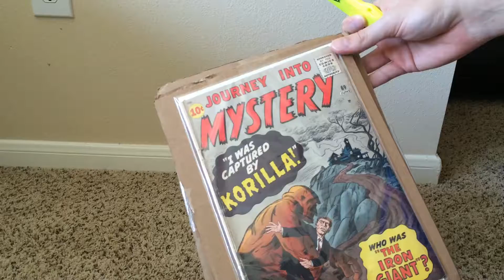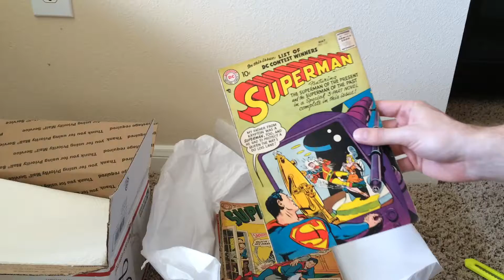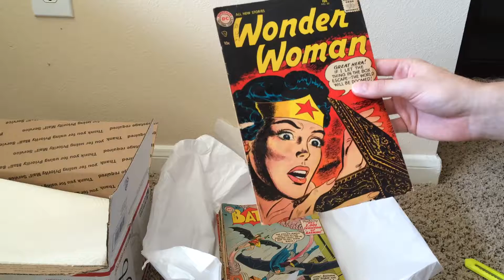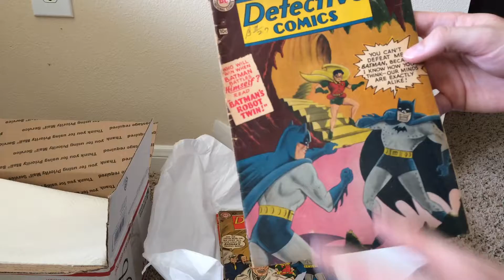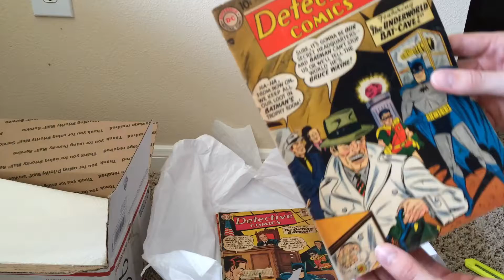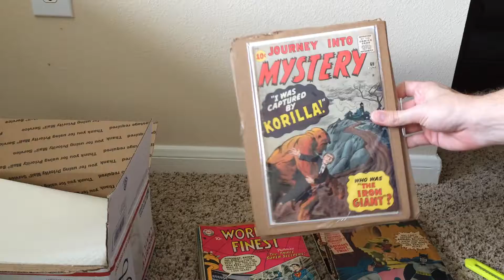Comics in the Mail #1 - Unboxing Early Silver Age DC's! - Superman, Batman, Wonder Woman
Here's a new video series with me unboxing comics that I have purchased. In today's video we have two parcels, one of which has some awesome Late Gold/Early Silver Age DC Comics.

Let me know if you have any feedback or suggestions.